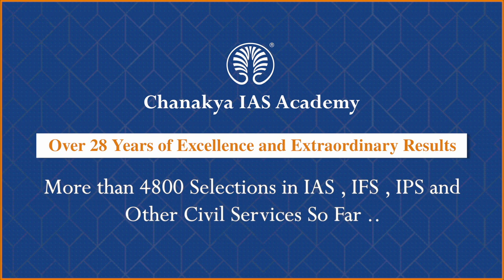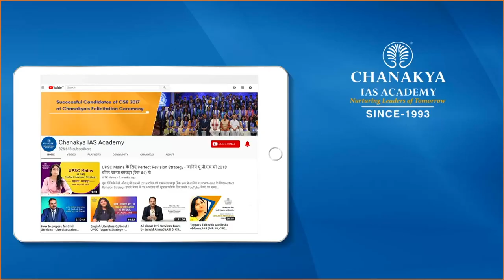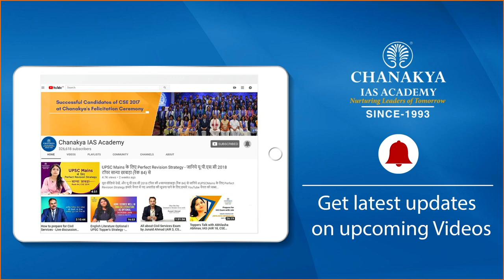Padma Shri Award Controversy Explained | Current Affairs Today 2022 | Chanakya Academy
Daily Current Affairs Today's Topic is Padma Shri Award Controversy Explained. Former West Bengal Chief Minister Buddhadeb Bhattacharjee and former General Secretary late EMS Namboodirpad are among the two personalities who refused the Padma Awards. The Padma Awards ran into a controversy on Wednesday soon after Communist veteran Buddhadeb Bhattacharjee declined Padma Bhushan, while the choice of senior Congress leader Ghulam Nabi Azad for the same recognition raised eyebrows in political circles.